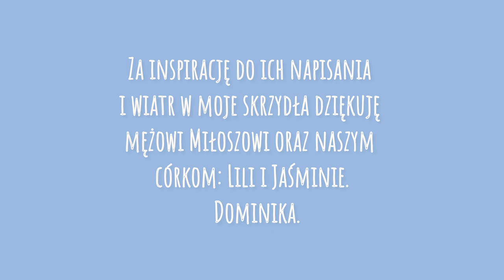Melodia bliskości | Dominika Rydz-Kancler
🌙 "Melodia bliskości" to singiel zapowiadający moją debiutancką płytę "Melodie bliskości - kołysanki w duchu rodzicielstwa bliskości", na którą składa się 8 utworów z tekstami mojego autorstwa i muzyką Michała Makulskiego.

Te muzyczne historie przyszły do mnie, gdy zostałam mamą i gdy odkryłam rodzicielstwo bliskości - koncept, który w centrum stawia uważność na dziecięce potrzeby, bliską relację z nimi i czułą komunikację.

✨ Czule zaśpiewała i zagrali:
Dominika Rydz-Kancler: teksty piosenek, śpiew, aranżacja wokalna
Michał Makulski: muzyka, aranżacja instrumentalna
Michał Nowak: kontrabas
Rafał Rydyger: skrzypce
Maciej Kuliberda: gitary
Weronika Przybyła: wiolonczela

⭐ Z ogromnym sercem wsparli:
Nagrania, mix i mastering, realizacja i montaż klipu: Michał Nowak Portretownia Manano
Zdjęcia: Marzena Napora-Nowak Fotografia Manano
Projekt okładki: Maria Malcher Ilustracje

Dziękuję wszystkim za zaufanie i zaangażowanie w to, by melodie mogły do Was dotrzeć. Oddaję je Wam z przekonaniem i radością.
Dominika.